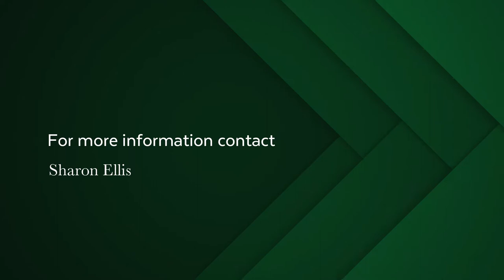4 bedroom house for sale in Kenilworth Upper | Pam Golding Properties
This double storey character 3/4 bedroomed home offers convenient living with great potential. The sunny covered patio overlooks the pretty garden with well established trees. Welcome into the entrance hall, all with high ceilings and wooden floors, this leads to the cosy lounge with wood burning fireplace and dining room. A family room or possible downstairs fourth bedroom has an en-suite bathroom. Guest cloakroom.

Upstairs accommodation consists of 3 spacious bedrooms and family bathroom.

A separate entry flatlet with en-suite bathroom, offers potential income earning, guest suite or work from home. Single garage.

Conveniently located to trendy coffee shops, restaurants, schools and amenities.